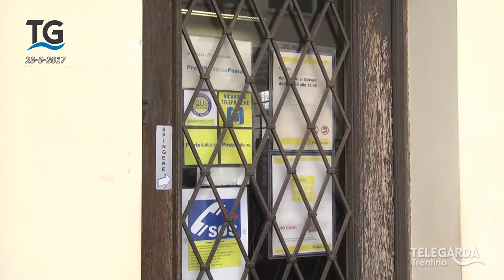Chiusura posta e ambulatori a Bolognano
Intervento di Ravagni e Todeschi sulla chiusura della posta e degli ambulatori medici di Bolognano.